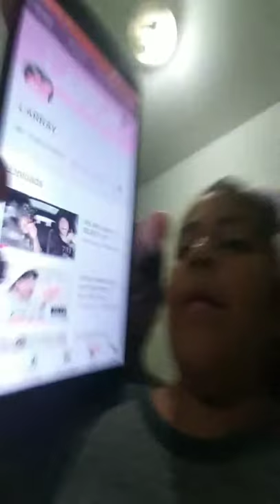May 24, 2019